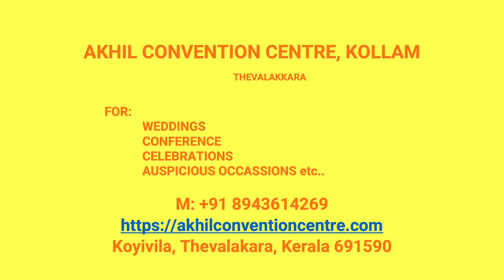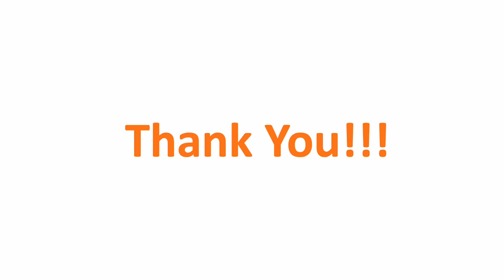Wedding Reception Hall Padinjattinkara Kollam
Akhil Convention Centre Padinjattinkara
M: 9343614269